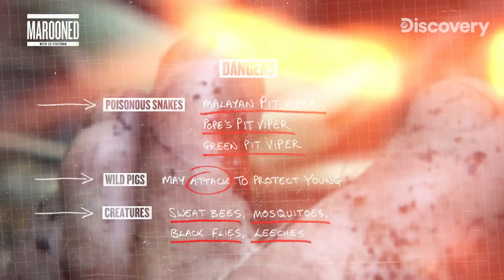정글에 먹으러 갔어?! 에드 : 응 😋 정글에 먹방 찍으러 간 에드 형 [에드 스태포드의 오지 탈출 도전]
매미, 생쥐, 개구리,치킨까지 이거 아주 풍년이구만!
에드 스태포드의 태국 골든 트라이앵글 탈출기